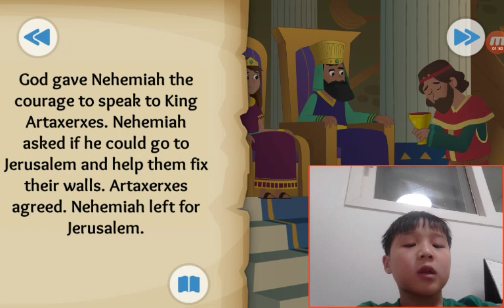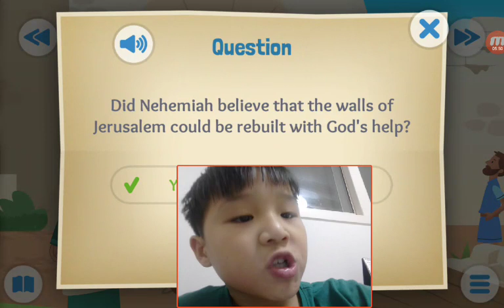‹Kids›Soo：20190319 The Walls Go Up about Nehemiah and Ezra